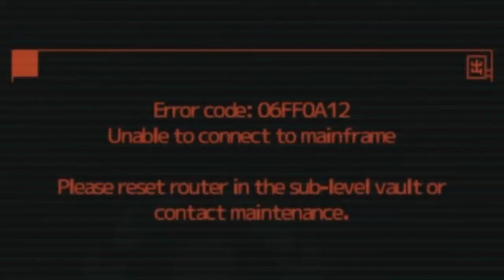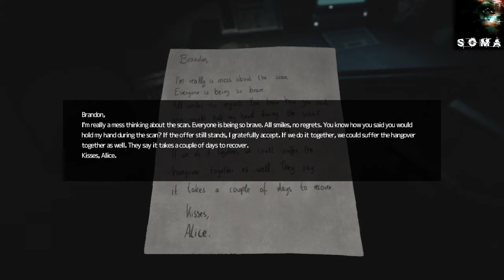We should have stayed away! Soma part 3